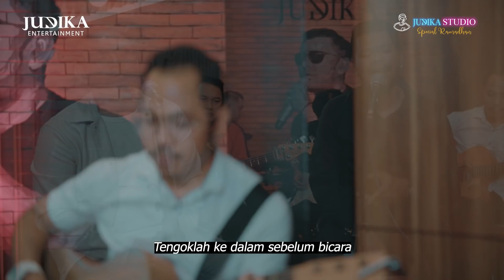JUDIKA X DANIEL PATTINAMA - UNTUK KITA RENUNGKAN (Judika Studio Special Ramadhan)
Kali ini Judika dan Daniel Pattinama mempersembahkan sebuah lagu Untuk Kita Renungkan
sambil berbuka puasa. Semoga dengan lagu ini kita bisa memperbaiki kesalahan kita dan mencoba menjadi manusia yang lebih baik dekat dengan Allah.